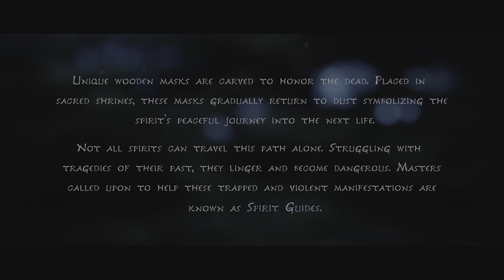Kena: Bridge of Spirits - Episode 01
PlayStation 5 - 4K - 60 FPS